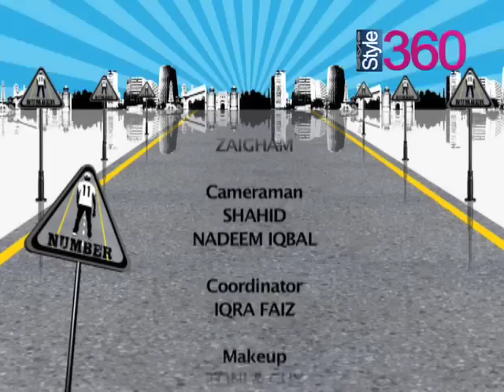11number EP# 118 Hajvery University (Break3)P1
In 11 Number we talk to general public about fashion sense. We talk about their trends fashion and their style sense...

Host: Fahad Sheikh
Director: Faizan Saleem
Edit: Shahid Irshad